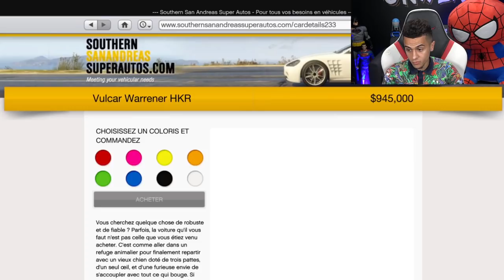NOUVELLE VOITURE TUNNING PAS CHER !